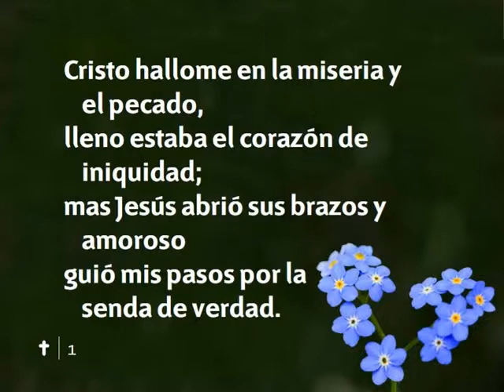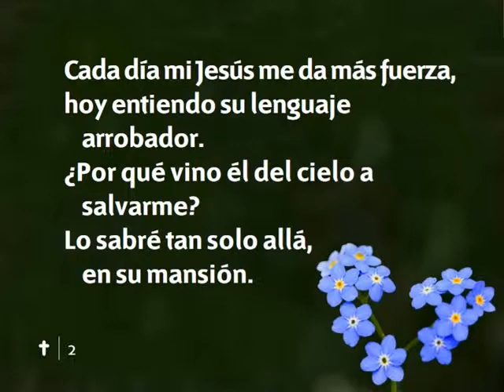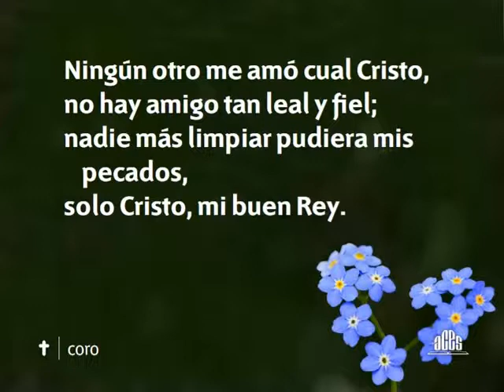112 Ningun otro me amo cual Cristo-Himnario nuevo Adventista.avi